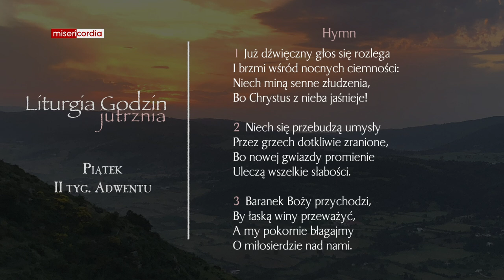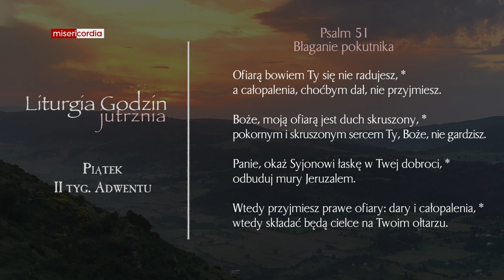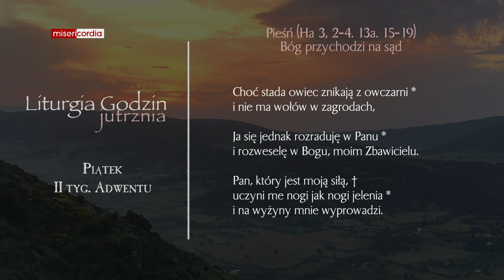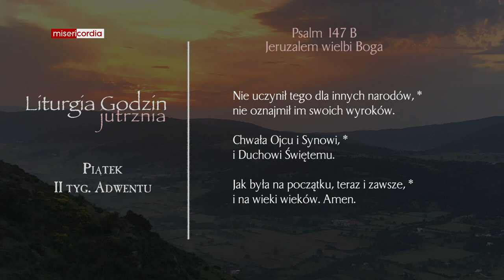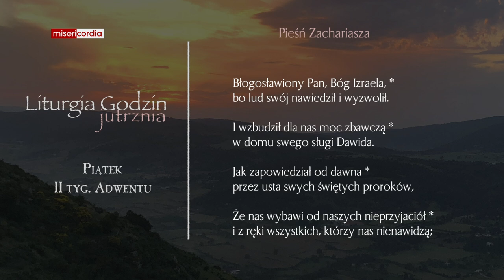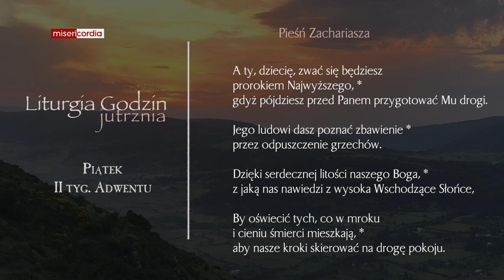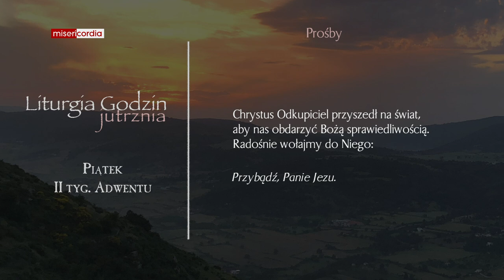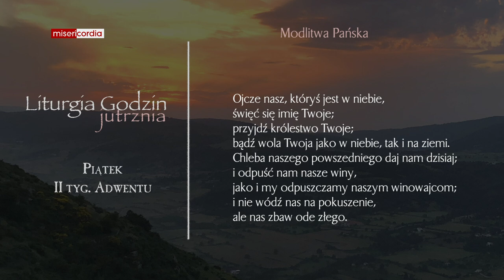Liturgia Godzin | Jutrznia | Piątek, II tyg. Adwentu